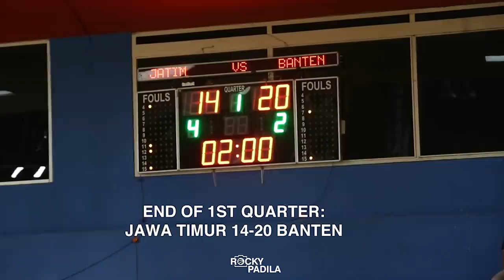Game Highlights: Banten vs Jawa Timur. Regita Goes Off! (Semi-Final POMNAS 2019)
Game highlights dari pertandingan semi-final Pekan Olahraga Mahasiswa Nasional antara Jawa Timur melawan Banten.